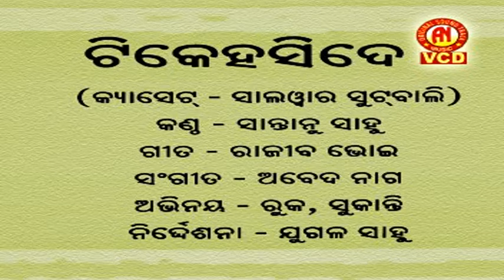tike haside tike line dere salwarsuit bali santanu sahu old Hd video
tike haside tike line dere salwarsuit bali sambalpuri santanu sahu old Hd video